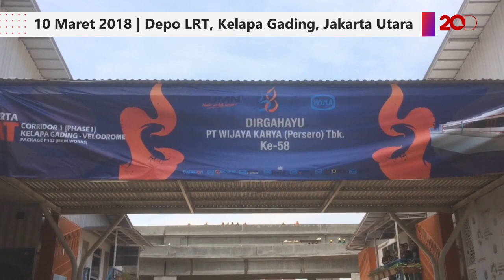Asyik! Juni Nanti, Warga Jakarta Sudah Bisa Lihat LRT Lalu-lalang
Progres pembangunan proyek light rail transit (LRT) sudah mencapai 65 persen. Direktur Utama Jakarta Propertindo Satya Heragandhi mengatakan rangkaian LRT akan masuk ke Jakarta pada pertengahan April dan akan diuji coba pada Juni 2018.